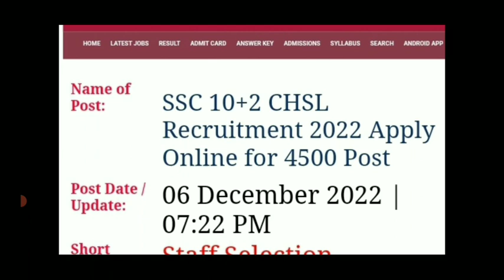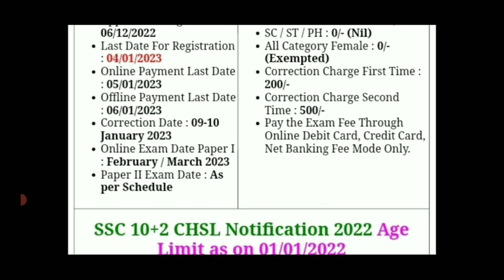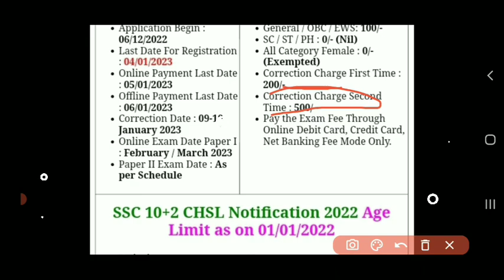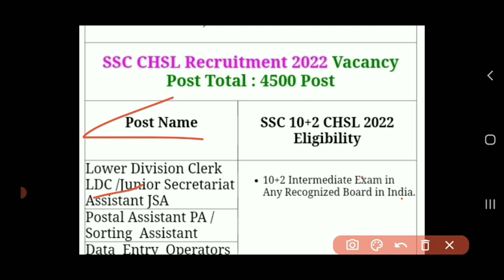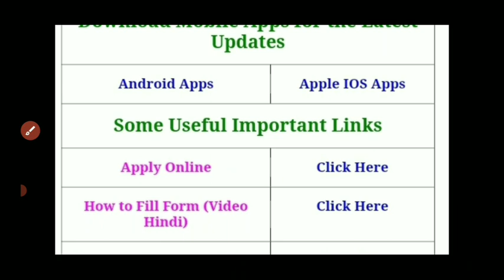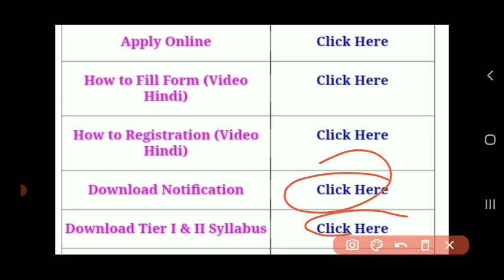SSC CHSL 2022 Notification out | SSC CHSL Full Information By Rohit MATHS Academy